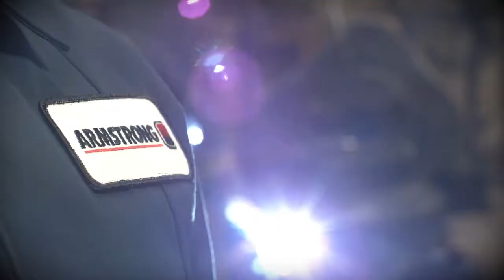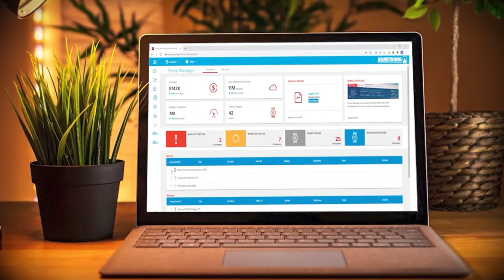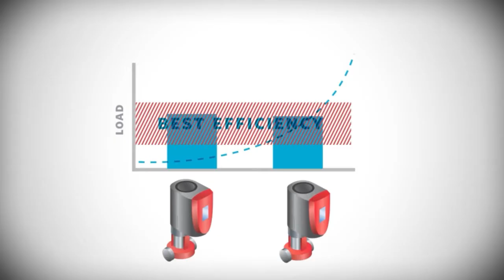Elevating building performance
Armstrong product and service solutions balance building lifecycle performance with environmental sustainability. Our connected fluid flow solutions provide optimal efficiency and complete system transparency through real-time HVAC performance data and unrivaled intelligence.